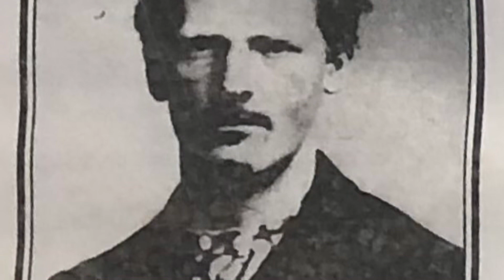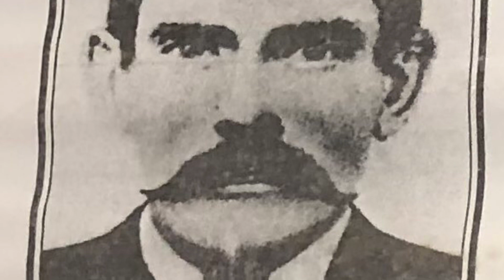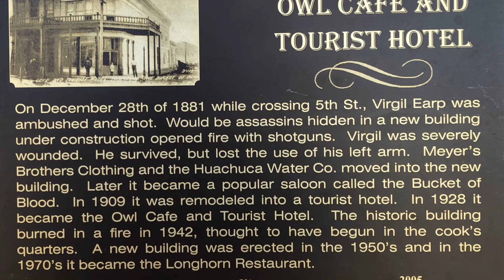Another History Lesson for The Chipsies.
We take a quick detour off the I-10 to Tombstone AZ for a little tour of the historic town.